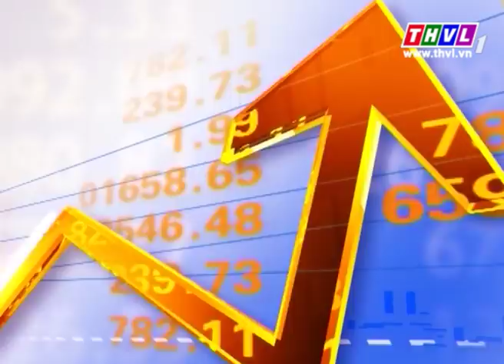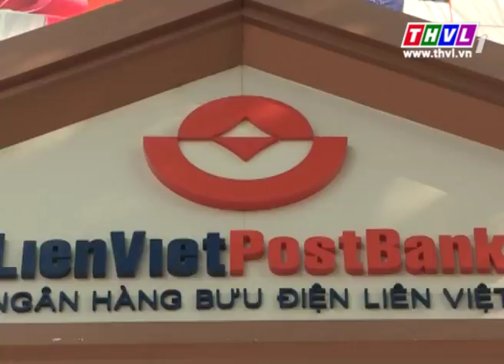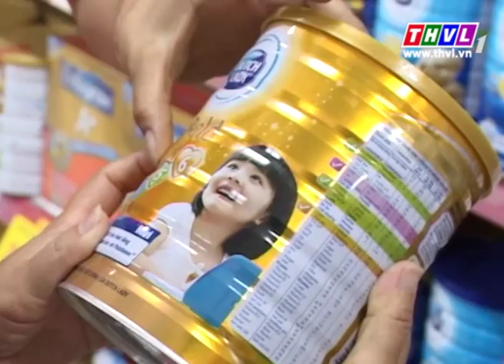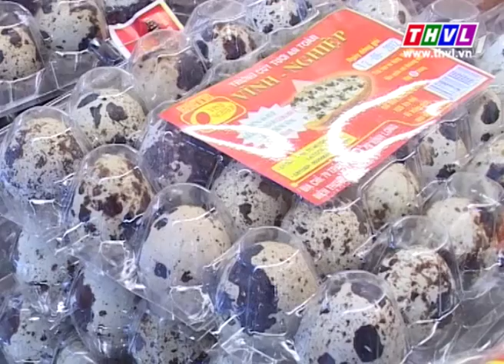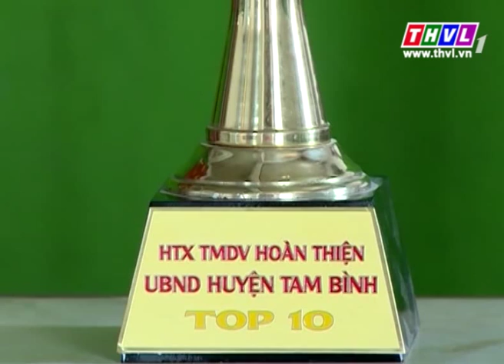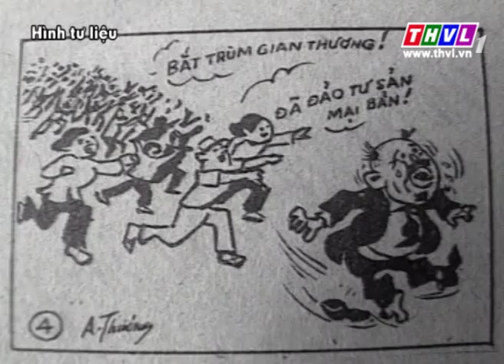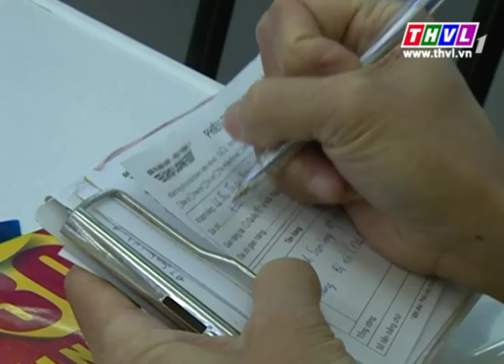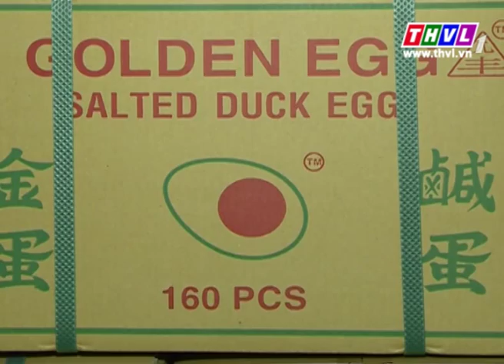THVL | Chuyên đề kinh tế: Thương mại dịch vụ Vĩnh Long 40 năm nhìn lại (27/4/2015)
Chuyên đề kinh tế được phát sóng lúc 20h00 Thứ Hai trên THVL2 và phát lại lúc 5h45 Thứ Ba trên THVL1
Chuyên đề kinh tế: Thương mại dịch vụ Vĩnh Long 40 năm nhìn lại (27/4/2015)